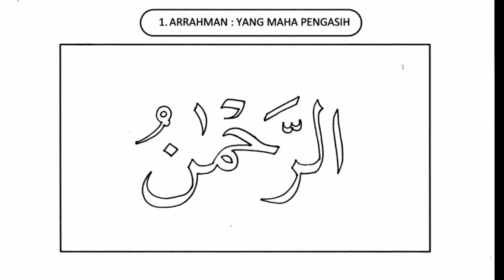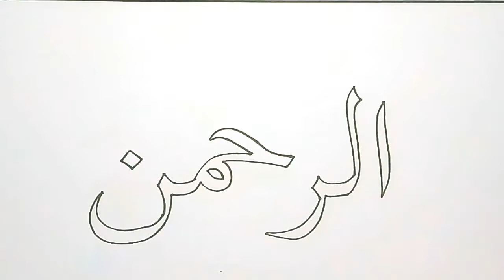Mewarnai Kaligrafi Asmaul Husna ☆ ARRAHMAN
pada Video Kali ini saya coba membuat bahan untuk mewarnai Kaligrafi Asmaul Husna Arrahman
Semoga bernanfaat
Dan bagi yg membutuhkan file gambarnya bisa download disini